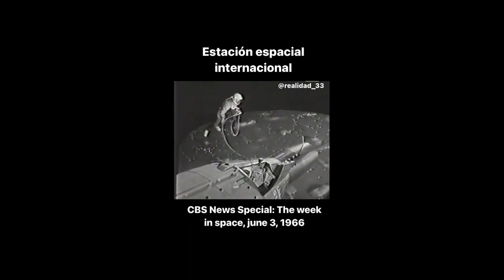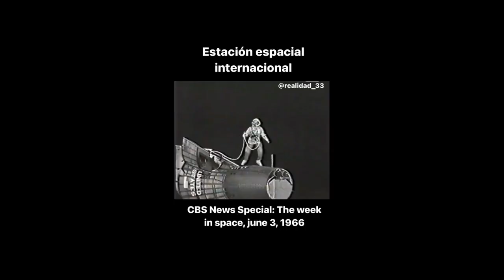Drop Track | Back 2 Back (432Hz) by MHOE 5eyesMah (Mahxiggah) (beat by @RocLegion ) | TribeUPmuzik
Hit up @MostHighOva_Everything on IG for the latest M.H.O.E news and apparel!

Halal HaWah

43.2 The Drop Radio is a community supported educational and artistic platform promoting the indigenous healing vibration 432 hertz. Surf the wave 24/7 and enjoy the flow of redemption.